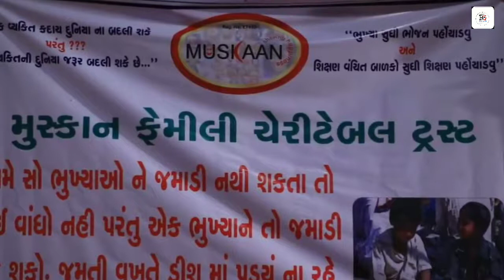Musskkn dayro surat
Dayro 2019
Last dayro Surat
Musskkn dayro
Surat dayro 2019
New dayro surat 2019